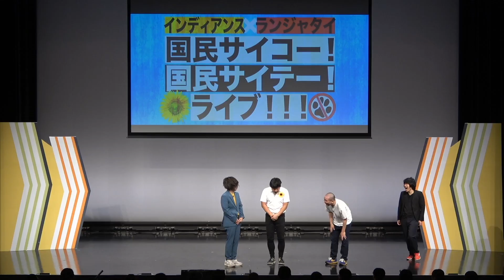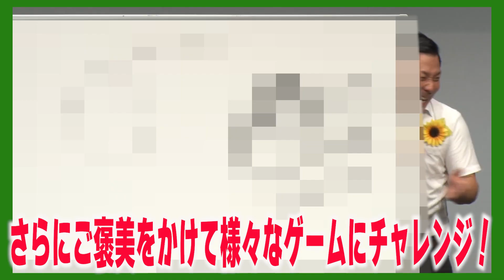インディアンスがランジャタイのカツラを被ったらまさかの恐怖…！【国民サイコー！国民サイテー！ライブ！！！in 福岡】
毎日更新！

◆公演名
インディアンス×ランジャタイの「国民サイコー！国民サイテー！ライブ！！！」in 福岡

※見逃し視聴は9/15（金）19:00まで
※販売は9/15（金）12:00まで

◆概要
インディアンスとランジャタイの人気ライブが福岡に上陸！
ネタありトークありコーナーあり盛りだくさんの90分！

◆出演者
インディアンス×ランジャタイ

◆会場
よしもと福岡 ダイワファンドラップ劇場